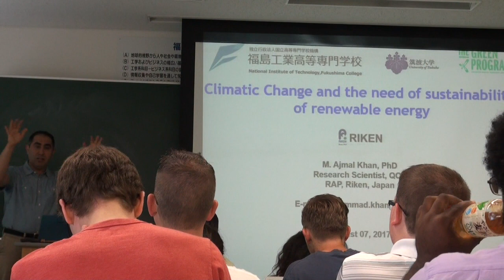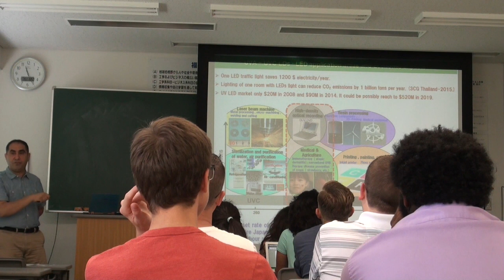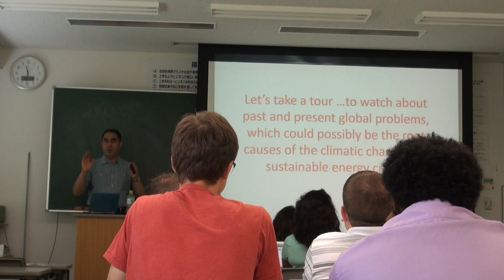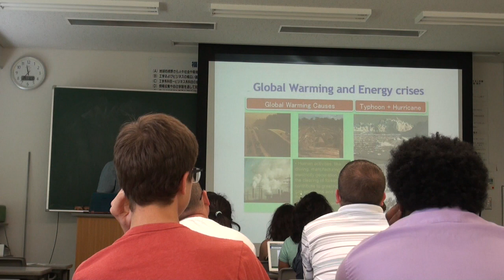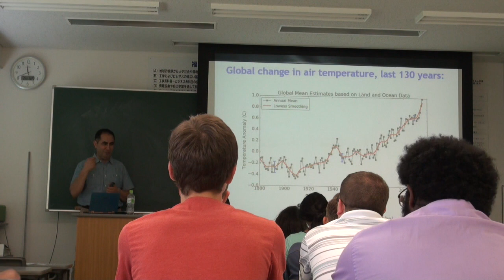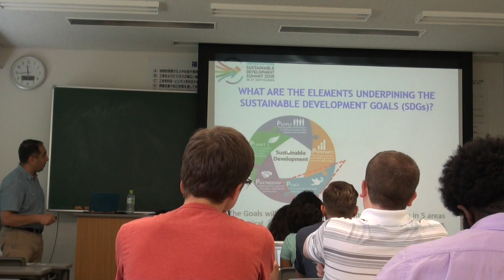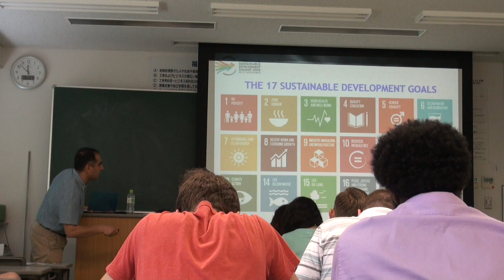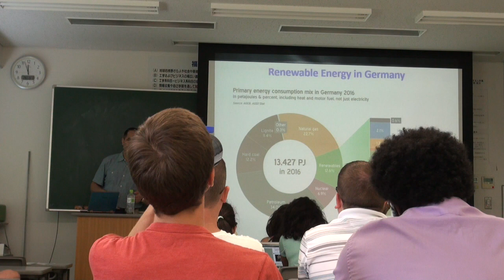Climatic Change and the need of sustainability of renewable energy-Talk to GREEN Researchers-Part01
There is strong co-relation between water, energy, population and environment (Climatic Change).   Slogan of Riken: Science serving society
“Global-scale problems — the population explosion, climate change, the depletion of natural resources, and the emergence and re-emergence of infectious diseases — threaten the very existence of humankind. Nations, societies and all sectors of human endeavor must join together to find creative solutions of high public value.”
We are struggling to use clean and safe materials to contribute in the electronic devices and technologies including solar cells and UV LEDs and LDs. With these green technologies, we can fight against the global warming, cancer treatment, killing of Covid-19 by UV light etc, under the Minamata Convention 2020 and UN 17 SDGs.